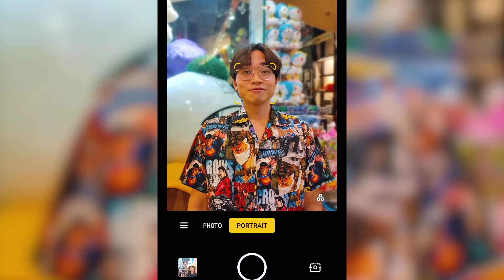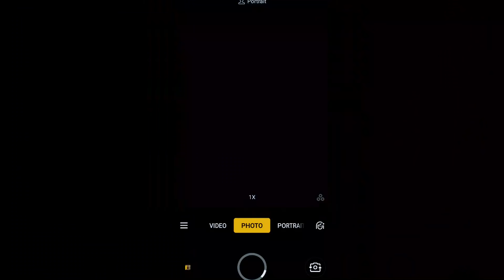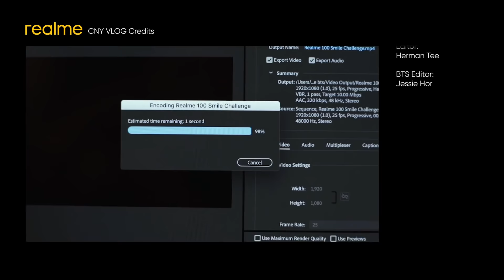笑是一种语言吗？新年前我决定收集100个路人的笑容，没想到最后......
这次的挑战用了14个小时拍摄，48小时剪接完成，希望大家可以在这个新年传递正能量，祝大家有个笑口常开的新年！❤想笑就笑想哭就哭，做最真实的自己。

present by  Gladish x realme

那你就可以第一時間收到我上影片的通知了！

    TIK TOK➨ gladish